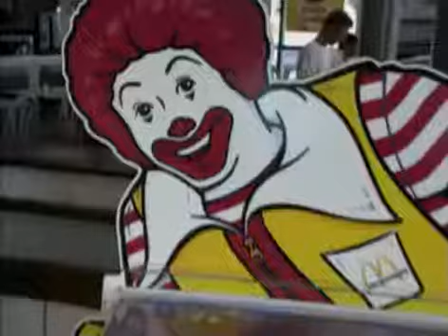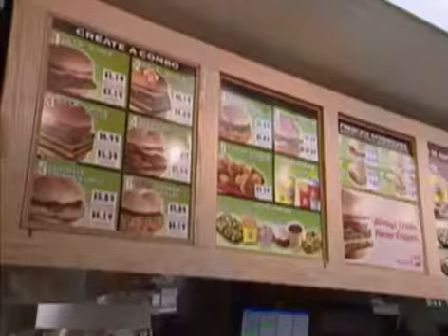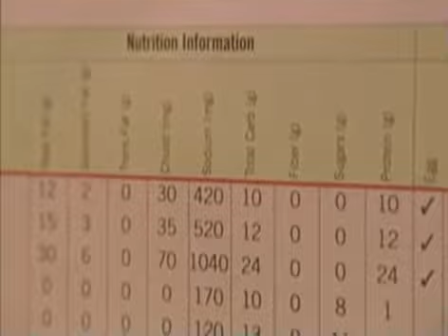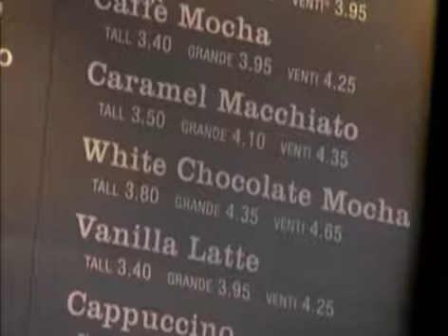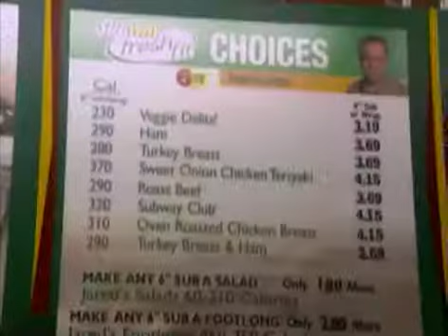60 Minutes: Counting Calories - Should Calories Be Listed on Every Menu?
This 60 Minutes Special, originally aired in 2007, covers the idea of listing calories on every menu.
*This video is unmonetized and is for educational, non-commercial purposes only.